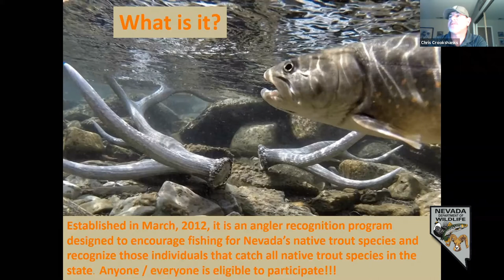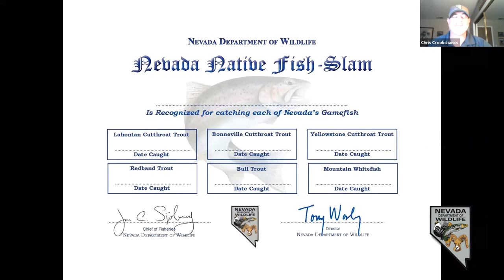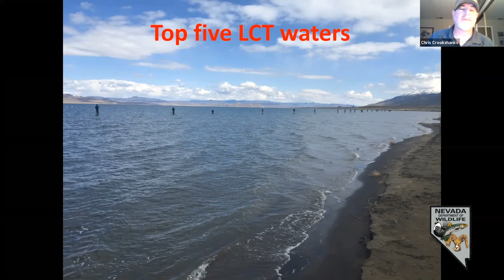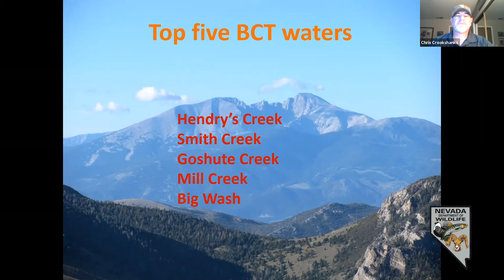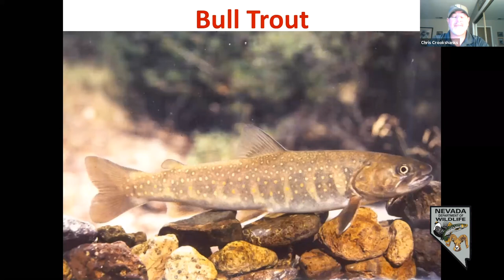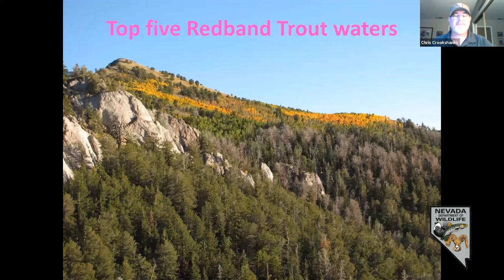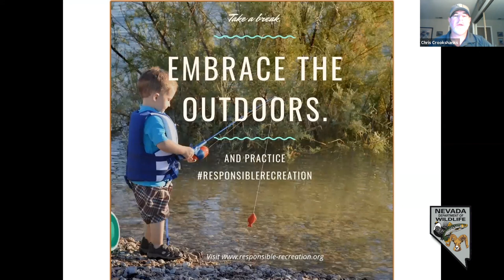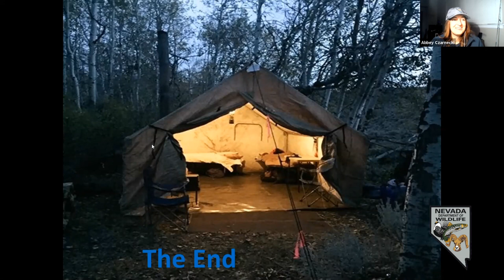Fish Camp: Nevada Fish Slam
Join our Angler Educators and Biologists from across the state for a week of virtual after-school fish workshops!

In this work shop we talk about the Nevada Fish Slam!